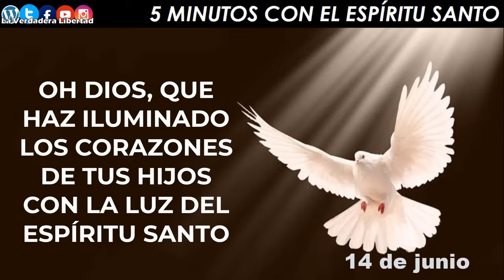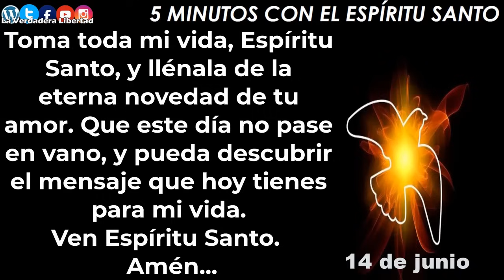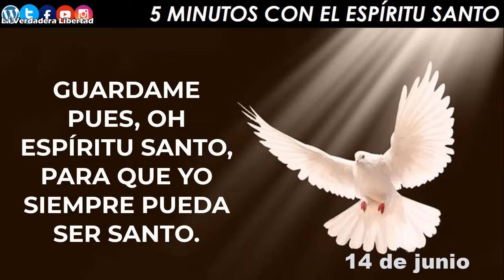los 5 minutos con el Espíritu Santo 14 DE JUNIO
14 de Junio

Ven Espíritu Santo, a regalarme tu vida siempre nueva. Lléname del asombro de un niño para admirar el mundo y la vida. Que no me acostumbre a la vida, que me deje sorprender cada mañana. Porque detrás de cada cosa está tu amor, Dios mío.
Ayúdame a reconocer que la rutina no existe, porque todo es nuevo cada día, porque siempre hay algo que está comenzando.  En cada momento algo precioso está naciendo, y la vida vuelve a brotar por todas partes.
Quiero aceptar los nuevos desafíos que me presentes, Espíritu Santo. Que pueda mirar siempre el horizonte con ilusión, esperanza y entusiasmo.
Toma toda mi vida, Espíritu Santo, y llénala de la eterna novedad de tu amor. Que este día no pase en vano, y pueda descubrir el mensaje que hoy tienes para mi vida.
🙏 Amén.